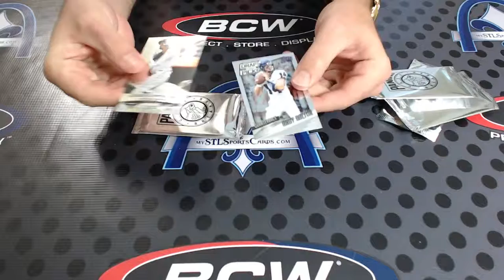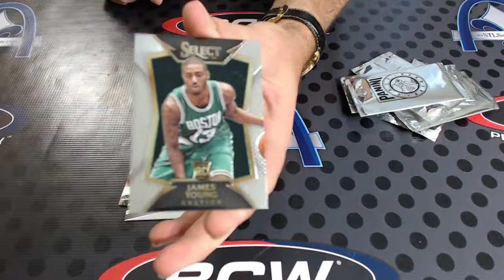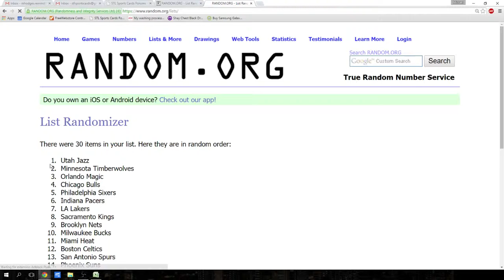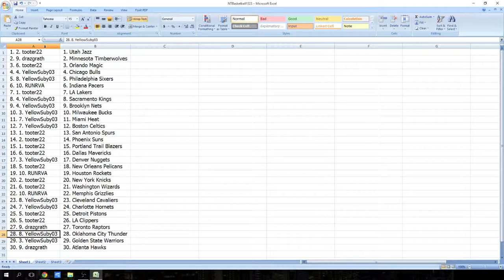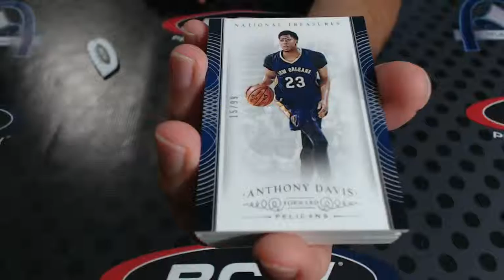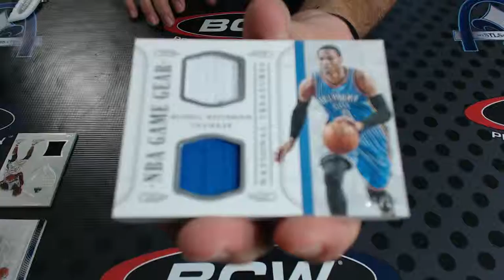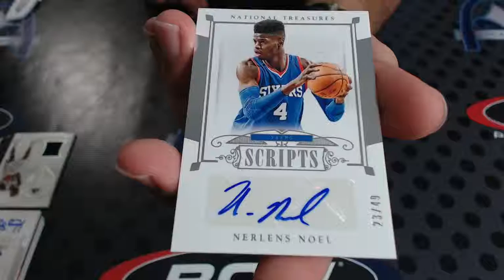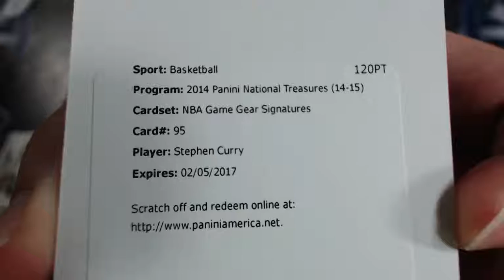2014-2015 National Treasures Box TRIPLE-UP Basketball Group Break #1323